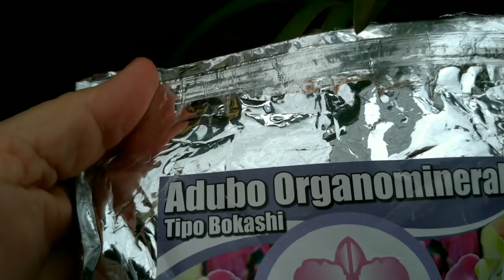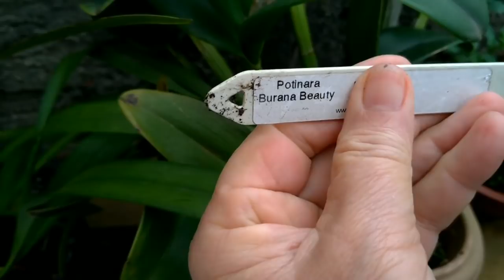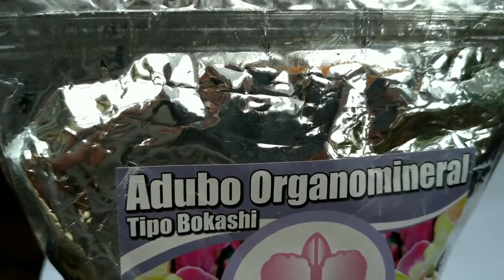Dicas Dona Maria - Você sabe para que serve o adubo Bokashi?